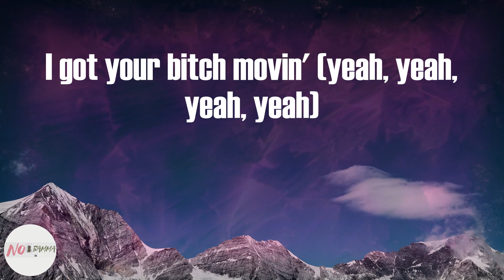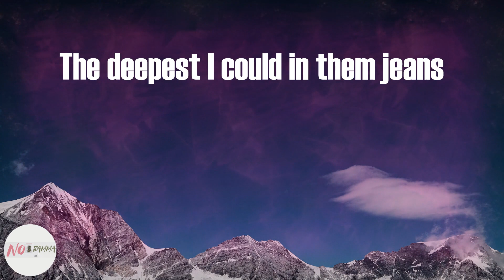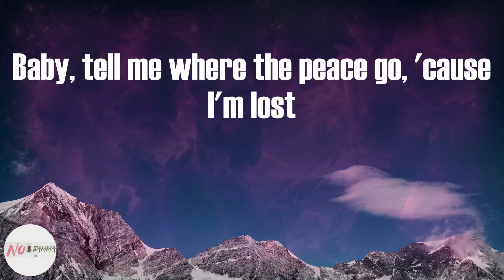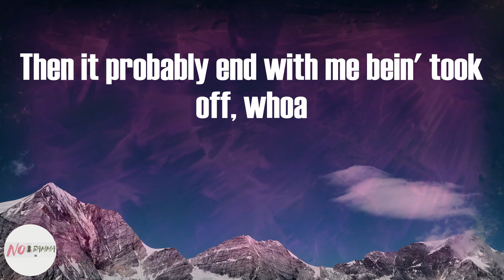Tyler, The Creator - WUSYANAME (Lyrics)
WUSYANAME (Lyrics) - Tyler, The Creator

WUSYANAME Lyrics:
Something real
Baby